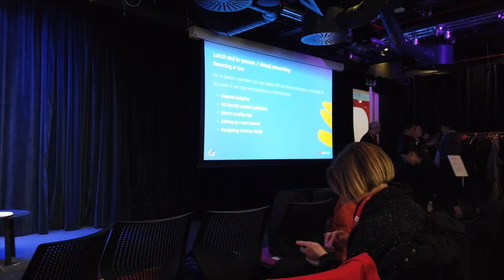I was invited to the YouTube Headquarters | YouTube Health Event at Google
That is correct! I had the honour of being invited to the first Youtube Health event at the Google HQ in London!

TIMESTAMPS:

00:00 - Intro
00:25 - Why Was I Invited?
00:57 - What Is Youtube Health?
01:17 - How Was The Event?
02:33 - How Does This Effect Micropharm?